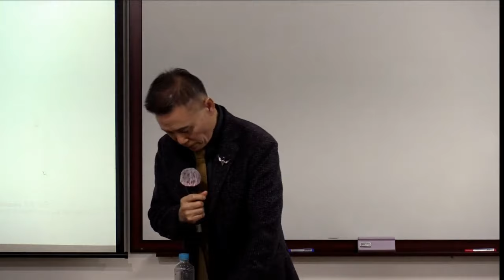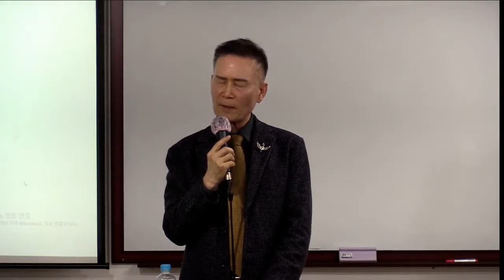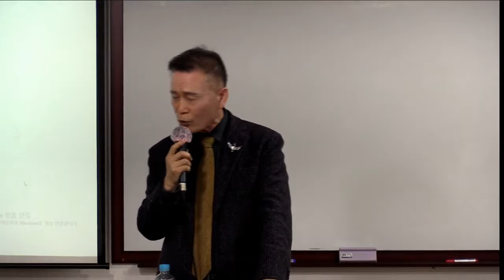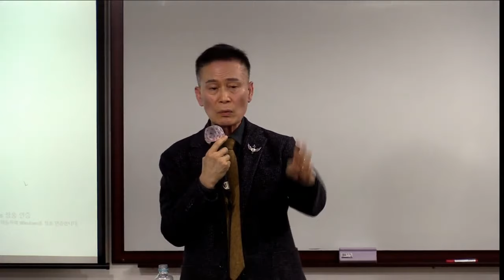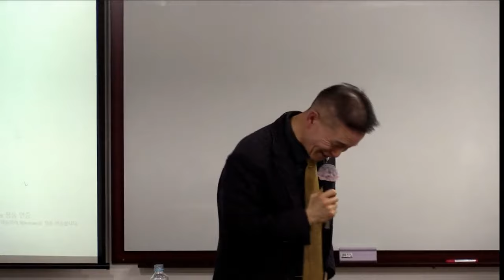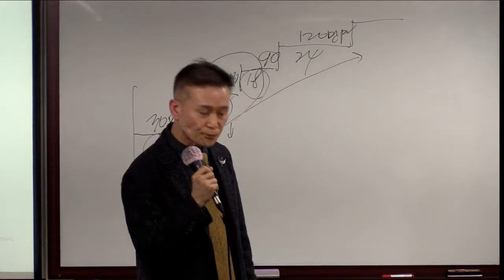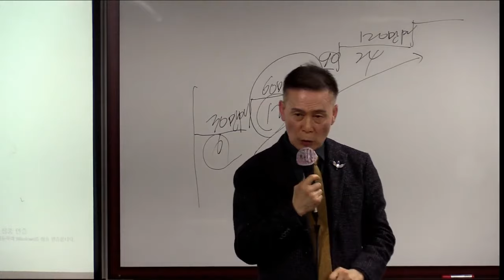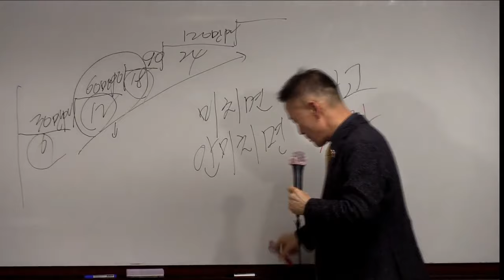TOP 부업가 세미나(성공의길)/권두수RM